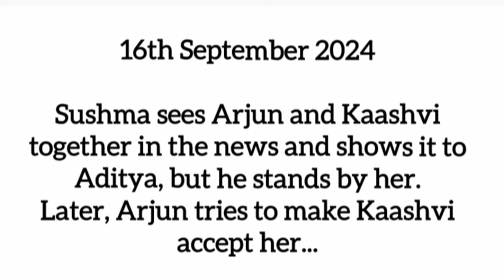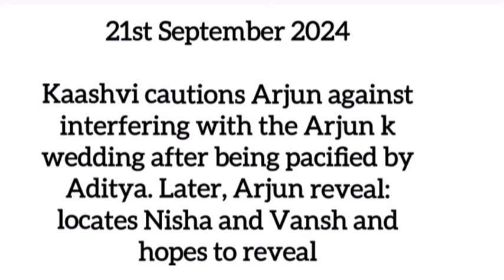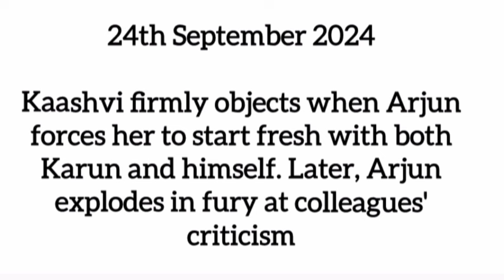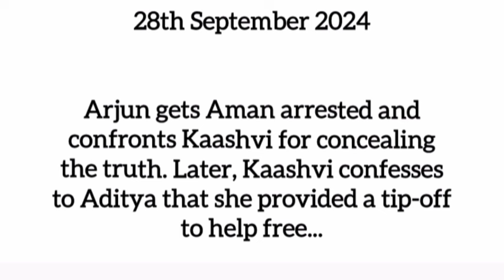My Desire Starlife Season 3 Starlife September 15th to 30th Teasers Update in English.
in this Video I'll be showing you what to expect on September 2024 on Your favorite Tv show My desire on Starlife or Yeh hai chahatein which Airs on Starlife and Starplus